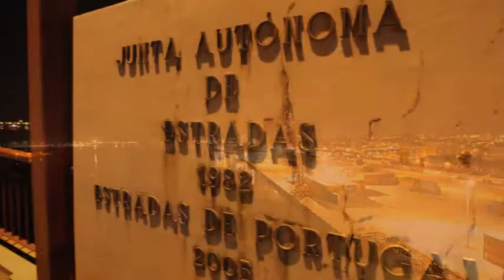Porto da Figueira da Foz visto da Ponte Edgar Cardoso | NOCTURNAS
Vídeofoto com 60 imagens nocturnas do Porto da Figueira da Foz, tomas efectuadas da Ponte Edgar Cardoso.
Recordamos que o Porto da Figueira da Foz serve o vasto hinterland económico da zona centro e norte do país, e o centro de Espanha. Está localizado no corredor ibérico Portugal-Irún que integra a rede transeuropeia de transportes e desempenha um importante papel nas ligações de mercadorias entre a Península Ibérica e o resto da Europa.

Tomas efectuadas em Agosto de 2016.

ÁUDIO:
Lovers Squared - Letter Box

243apff